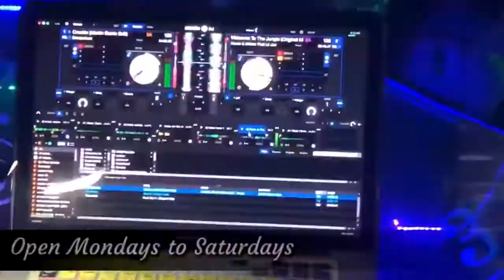Dekada Bar & Resto Sakae Nagoya Japan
80’s 90’s Music, scheduled live band, Dj’s evrynight chill out bar@The heart of Sakae Nagoya